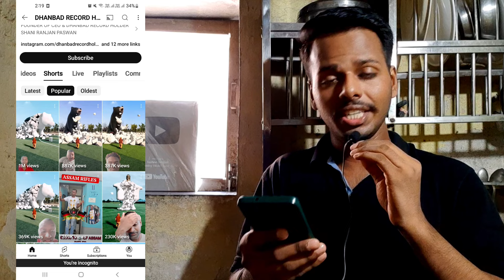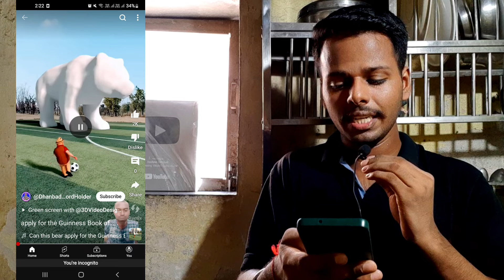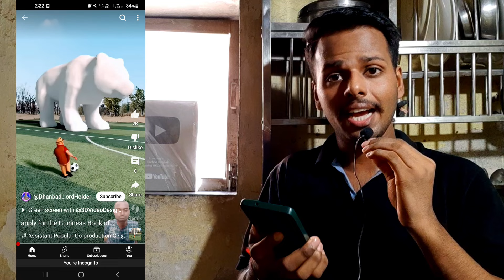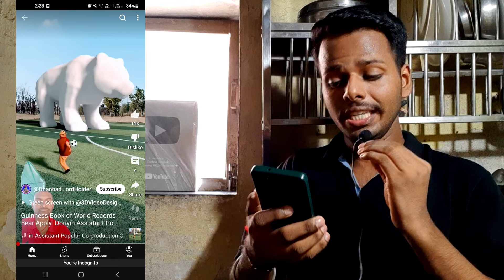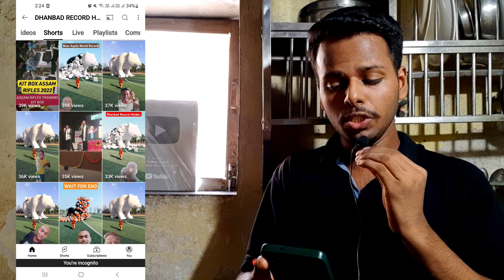Green Screen चैनल MONETIZE नही होगा❌ जो ये गलती कर रहे 😱| Green Screen Shorts Monetization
Green Screen चैनल MONETIZE नही होगा❌ जो ये गलती कर रहे 😱| Green Screen Shorts Monetization | Green Screen Channel Monetization

BOYA M1 Mic :

Other Mic :

Green screen
How to Monetize green screen channel?
Green screen channel Monetize kaise Kare
Green screen monetisation
Green screen channel Monetize  Hota Hai
Get it the green screen channel Monetize yes or no
Kyaa green screen channel Monetize Hota Hai
youtube par green screen short video kaise banaye
green screen channel monetization problem
green screen channel monetization problem solution